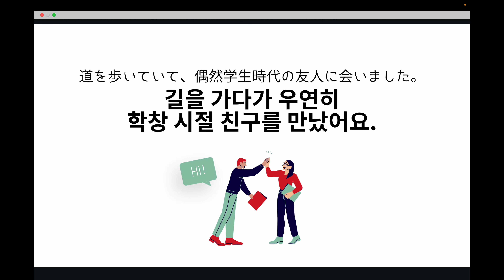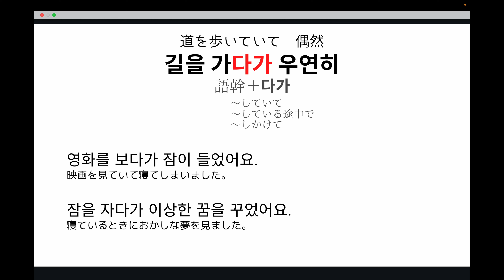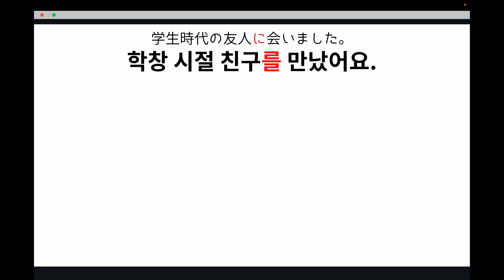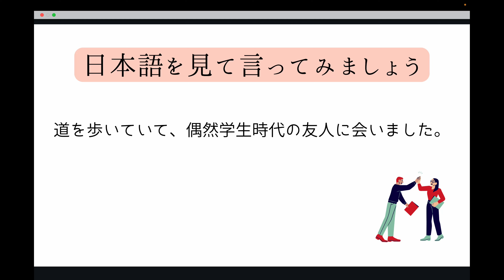例文で覚えよう#76 歩いていて偶然,-다가の基本的な使い方【3421韓国語学習ワンポイントアドバイス】